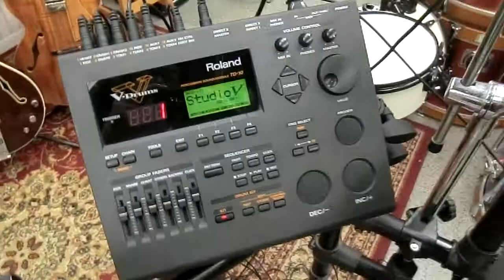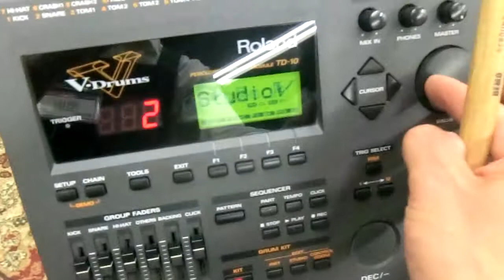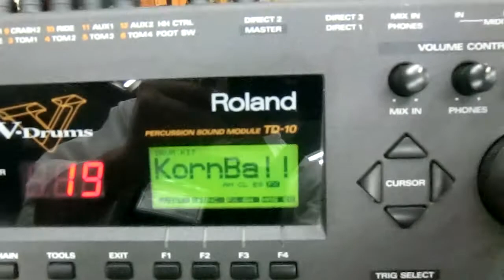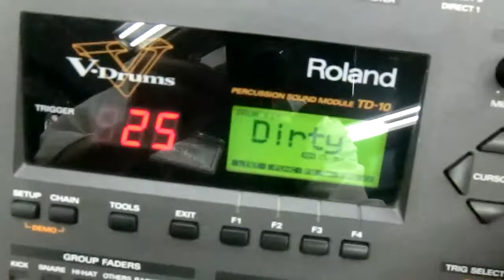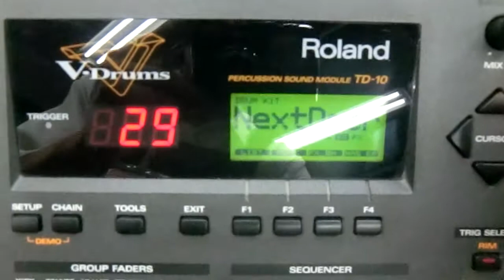Roland TD-10 V-Drum System w/PD-120&KD-80 (1997-) 【新宿店】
V-Drums初代ハイエンド音源、その原点のサウンドがここに！！